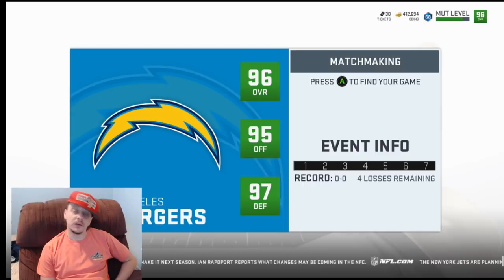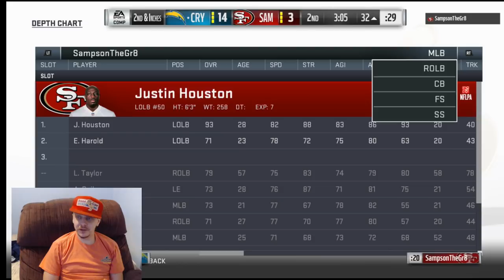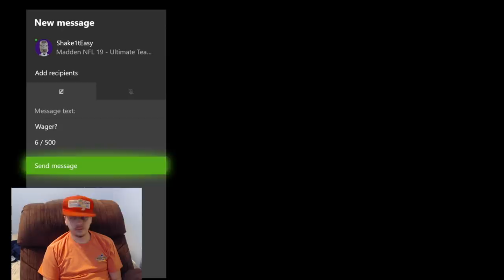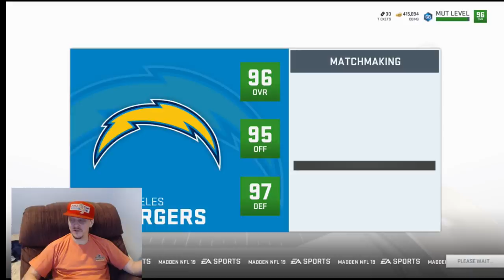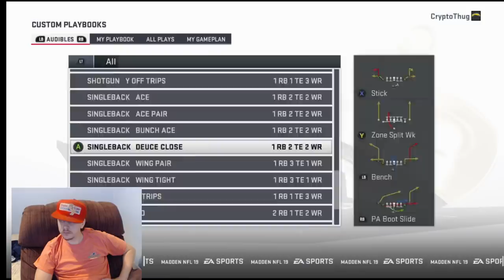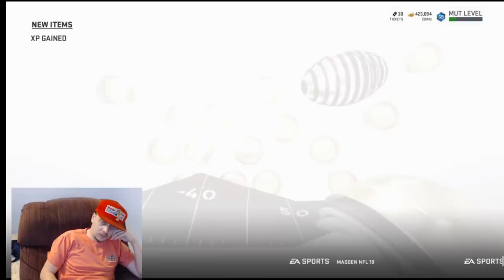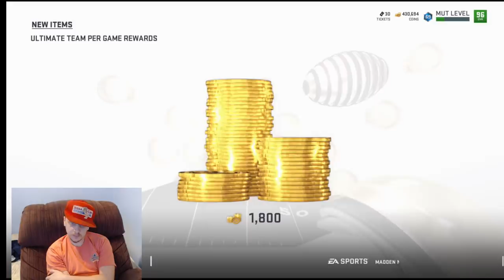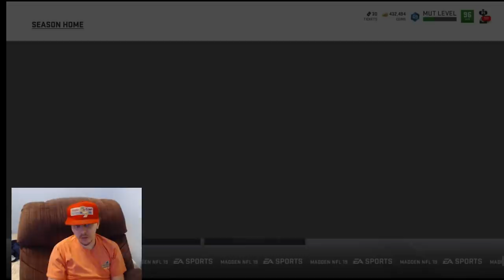still trying to figure this game out